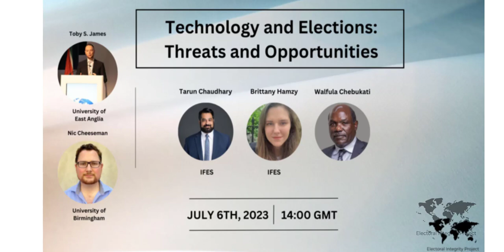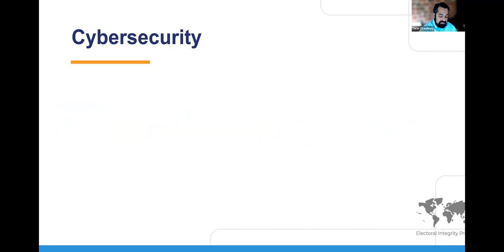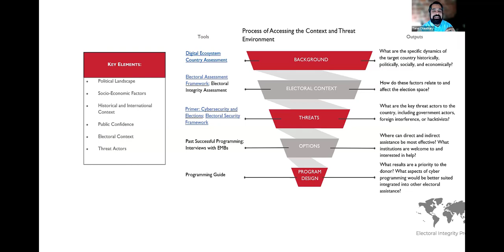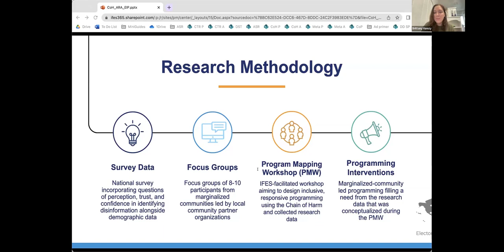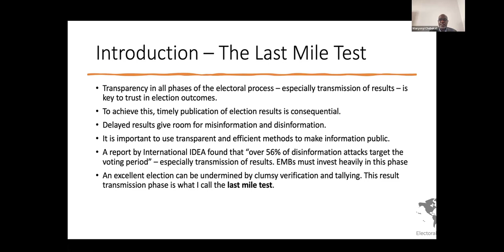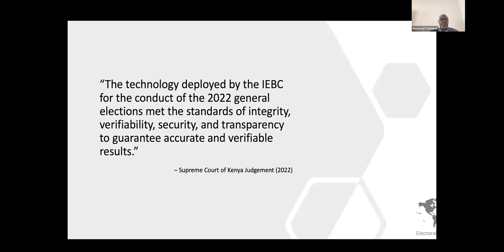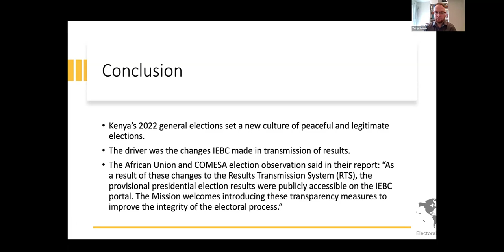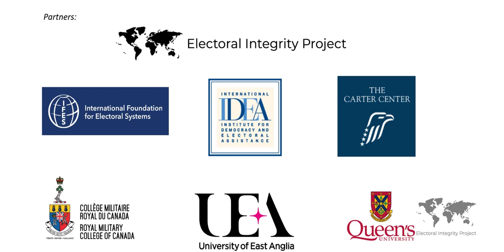EIP 2023 PANEL 10: TECHNOLOGY AND ELECTIONS: THREATS AND OPPORTUNITIES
PANEL 10: TECHNOLOGY AND ELECTIONS: THREATS AND OPPORTUNITIES
Chaired by Toby James (University of East Anglia)

Discussant: Nic Cheeseman (University of Birmingham)

Demystifying Electoral Cybersecurity – Tarun Chaudhary (IFES)

Chain of Harm Applied Research Approach: Strengthening Information   Integrity Programming – Brittany Hamzy (IFES)

Role of Technology in improving the integrity of the electoral process in Kenya – Wafula Chebukati